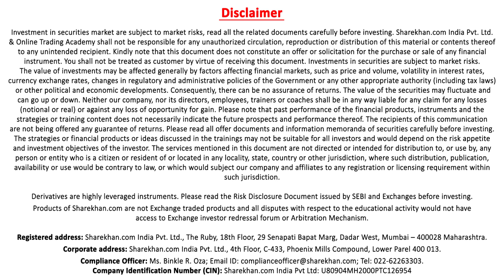Economic Growth Outlook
In this video, our instructor will discuss the present economic scenario prevailing in the country.